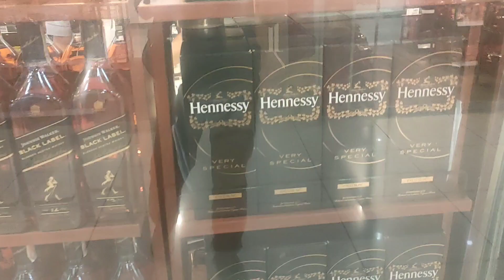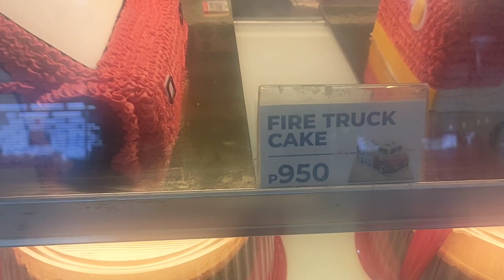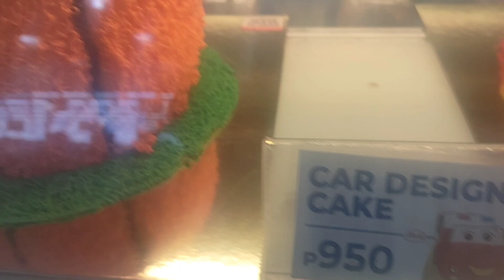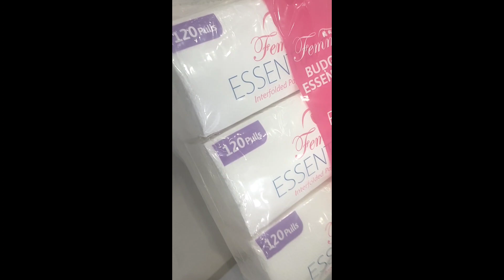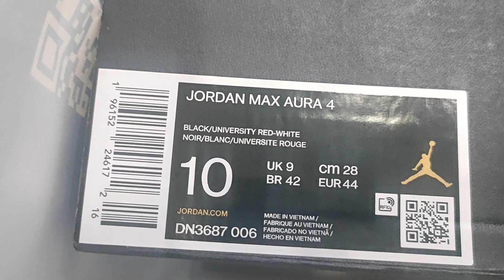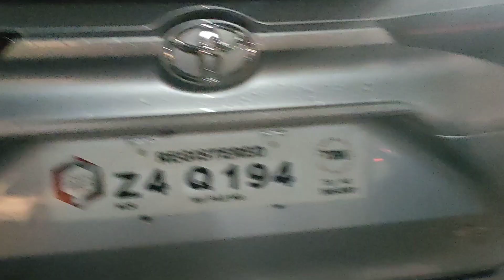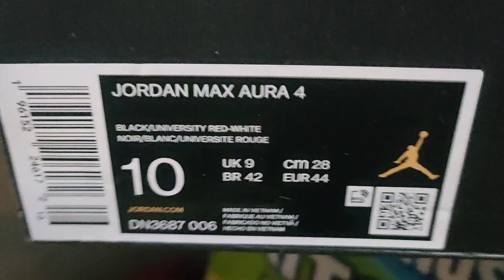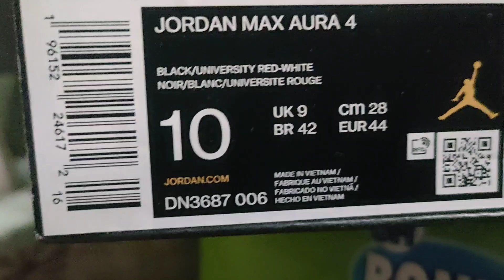going to supermarket buy a food & essential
buy a food & essential at supermarket shopping mall